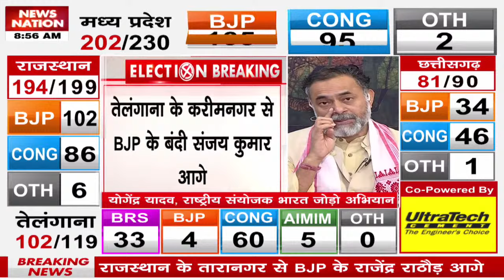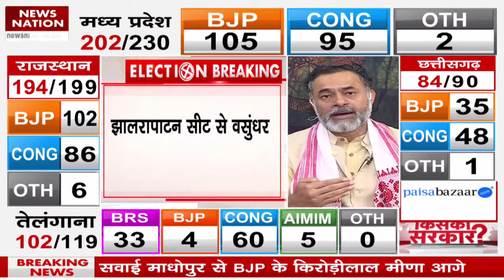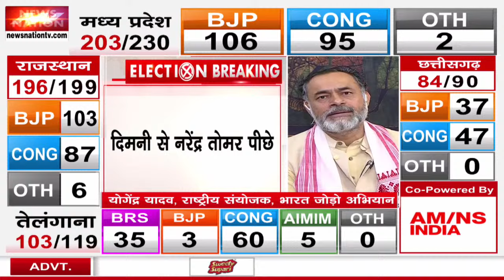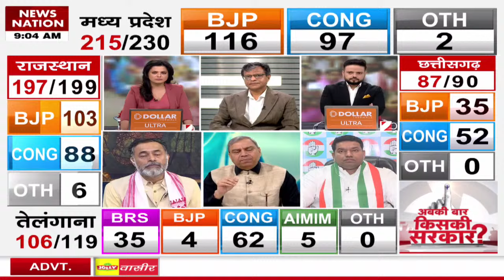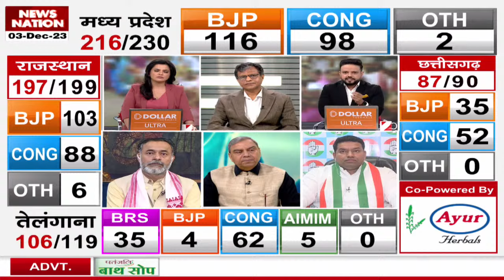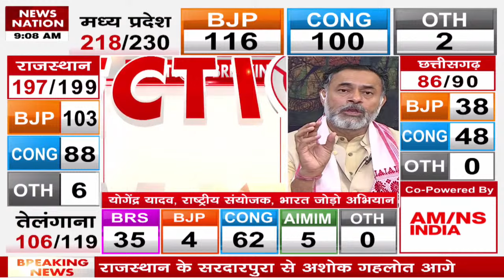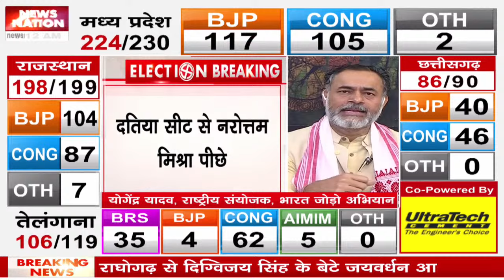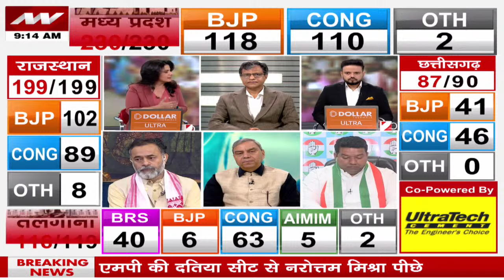Rajasthan Assembly Election Results 2023 LIVE: राजस्थान विधानसभा चुनाव 2023 रिजल्ट LIVE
News Nation is a Leading Hindi News Channel which Covers Breaking News Live in Hindi, Latest Hindi News, Entertainment News, Political News, Bollywood News, Business News, Sports News & More. You Can Watch Hindi Live TV Channel on News Nation. News Nation brings Latest Hindi News, Breaking News Live of India, World, Sports, Politics, Entertainment and more.